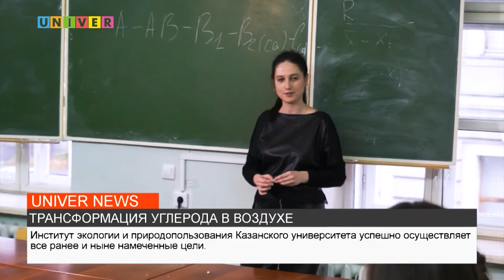ТРАНСФОРМАЦИЯ УГЛЕРОДА В ВОЗДУХЕ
Изменение климата является одним из основных вызовов нашего времени. Так, лаборатория Института экологии и природопользования Казанского федерального университета занимается поведением экосистем в условиях изменяющегося климата. Подробнее о биоконтроле расскажем в сюжете.